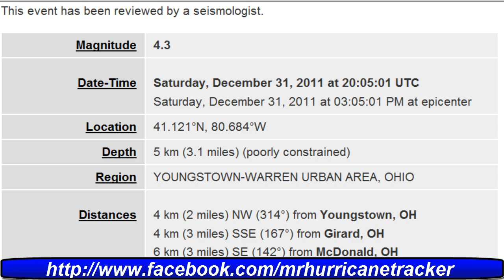Magnitude 4.3 Earthquake Youngstown Urban Area Ohio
Dropped back down to a 4.0 by the folks at the USGS but i'm going with the 4.3 because they always change the informaiton.

Magnitude 4.0
Date-Time Saturday, December 31, 2011 at 20:05:01 UTC
Saturday, December 31, 2011 at 03:05:01 PM at epicenter

Depth 5 km (3.1 miles) (poorly constrained)
Region YOUNGSTOWN-WARREN URBAN AREA, OHIO
Distances 4 km (2 miles) NW (315°) from Youngstown, OH
4 km (3 miles) SSE (167°) from Girard, OH
6 km (3 miles) S (191°) from Churchill, OH
70 km (44 miles) E (85°) from Akron, OH
96 km (60 miles) NW (322°) from Pittsburgh, PA

Parameters Nph= 18, Dmin=61 km, Rmss=0.23 sec, Gp=137°,
M-type=local magnitude (ML), Version=1
Source Lamont-Doherty Cooperative Seismographic Network (LCSN)

Event ID ld60029101